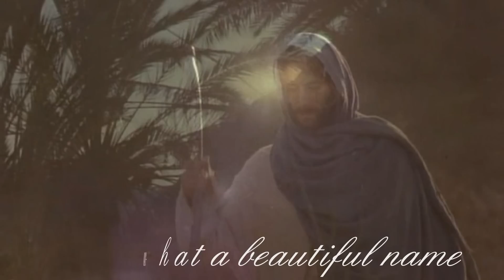Hillsong Christmas Jesus What A Beautiful Name .mpg Worship&Praise Songs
Jesus what a beautiful name  By Hillsong  Worship&Praise Songs (2001) Christmas Album     FREE SCREEN SAVER (Link Below)